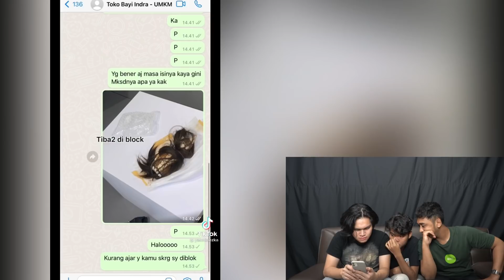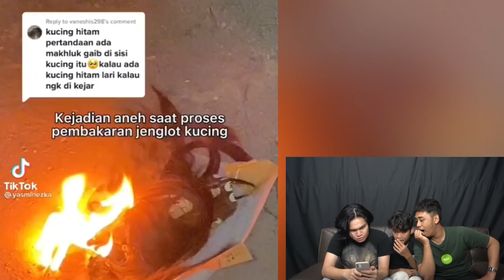CHTT Eps. 13 : Ditarik Setan Sampai Jatuh?!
Untuk konten selanjutnya kalian bisa komen dibawah mau bahas tentang apa dan konten apalagi yang harus ada di youtube gue,
karna setiap harinya gue bakalan usahain bacain komentar-komentar dari kalian
OKE.
INSTAGRAM : @2f_fams.official // @Fahsya Attaramzi // @Frislly Herlind

[Indonesia]